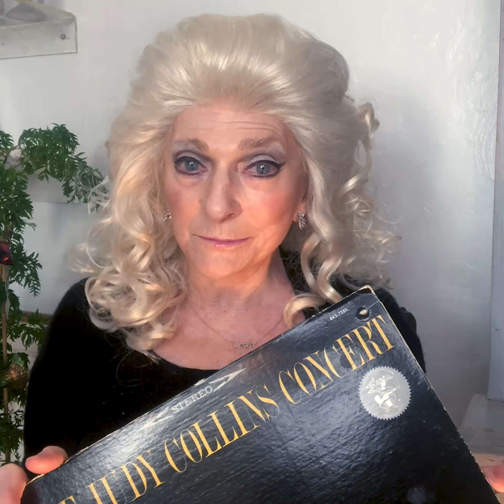Judy Collins at The Town Hall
On February 12th, 2021, Judy Collins will perform a recreation of her 1964 concert hall debut at The Town Hall, with music by Bob Dylan, Tom Paxton, and Billy Ed Wheeler, among others.

Judy Collins supports the work of the Multifaith Alliance for Syrian Refugees (MFA), the nation’s leading interfaith response to the worst humanitarian crisis since WWII. MFA has delivered more than $155 Million in humanitarian aid to Syria. Please join Judy in helping them continue to save and restore lives.

ABOUT JUDY COLLINS

Judy Collins has long inspired audiences with sublime vocals, boldly vulnerable songwriting, personal life triumphs, and a firm commitment to social activism. In the 1960s, she evoked both the idealism and steely determination of a generation united against social and environmental injustices. Five decades later, her luminescent presence shines brightly as new generations bask in the glow of her iconic 55-album body of work, and heed inspiration from her spiritual discipline to thrive in the music industry for half a century.

The award-winning singer-songwriter is esteemed for her imaginative interpretations of traditional and contemporary folk standards and her own poetically poignant original compositions. Her stunning rendition of Joni Mitchell's “Both Sides Now” from her landmark 1967 album, Wildflowers, has been entered into the Grammy Hall of Fame. Judy’s dreamy and sweetly intimate version of “Send in the Clowns,” a ballad written by Stephen Sondheim for the Broadway musical A Little Night Music, won "Song of the Year” at the 1975 Grammy Awards. She’s garnered several top-ten hits gold- and platinum-selling albums. Recently, contemporary and classic artists such as Rufus Wainwright, Shawn Colvin, Dolly Parton, Joan Baez, and Leonard Cohen honored her legacy with the album Born to the Breed: A Tribute to Judy Collins.

Judy’s most recent collaboration with her as a singer-songwriter is the 2020 album PBS TV show and CD release Winter Stories, including critically-acclaimed Norwegian folk artist Jonas Fjeld, and masterful Americana band Chatham County Line.Winter Stories is a collection of classics, new tunes, and a few surprises, featuring spirited lead vocal turns, breathtaking duets, and Judy’s stunning harmony singing.

Judy is as creatively vigorous as ever, writing, touring worldwide, and nurturing fresh talent. She is a modern-day Renaissance woman who is also an accomplished painter, filmmaker, record label head, musical mentor, and an in-demand keynote speaker for mental health and suicide prevention. She continues to create music of hope and healing that lights up the world and speaks to the heart.